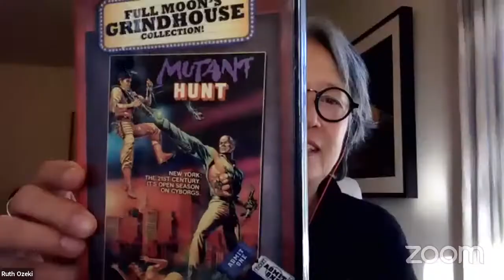SATELLITE EVENT | STORIES WITHIN STORIES WITH RUTH OZEKI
In her latest novel, The Book of Form and Emptiness, Ruth Ozeki blends sympathetic characters, compelling plot, and contemporary elements from climate change to music and troubled relationships into a bold, humane, and heart-breaking tale. Ruth Ozeki will discuss ways to navigate various elements to create an exciting cohesive story.

Supported by Embassy of the United States and in collaboration with Festival Sastra Banggai

Dalam novel terbarunya, The Book of Form and Emptiness, Ruth Ozeki memadukan karakter simpatik, plot menarik, dan elemen kontemporer dari perubahan iklim hingga musik dan hubungan bermasalah menjadi kisah yang berani, manusiawi, dan memilukan. Ruth Ozeki akan membahas cara menavigasi berbagai elemen untuk menciptakan cerita kohesif yang menarik.

Didukung oleh Kedutaan Besar Amerika Serikat Bekerja sama dengan Festival Sastra Banggai